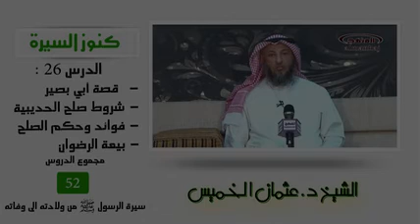الشيخ عثمان الخميس كنوز السيرة 26 قصة أبي بصير - شروط صلح الحديبية - فوائد وحكم الصلح